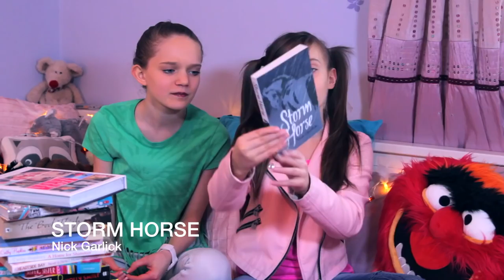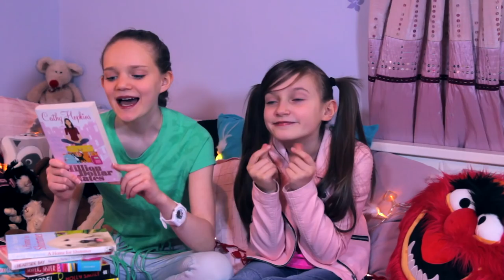Book Review with Skye | Sapphire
My little sister Skye and I review "Love, Tanya" by Tanya Burr, "The Book Thief" by Markus Zusak, "A Home for Shimmer" by Cathy Hopkins, "Million Dollar Mates" by Cathy Hopkins, "Storm Horse" by Nick Garlick, "Tom Gates: Extra Special Treats (not)" by Liz Pichon, "Sister, Sister" by Jess Bright and "Heartside Bay" by Cathy Cole!
Hope you enjoy the video and please tell us your favourite books in the comments! Hugs x